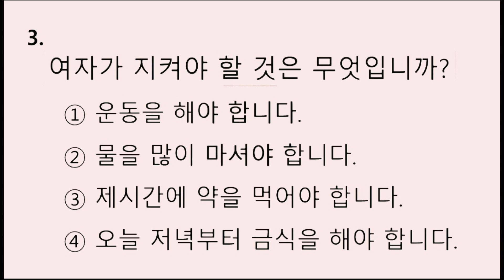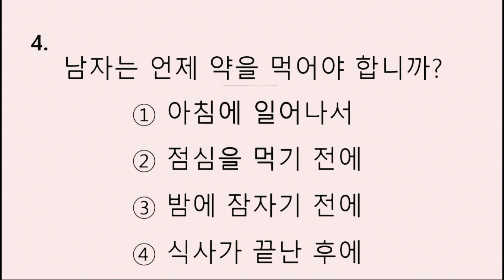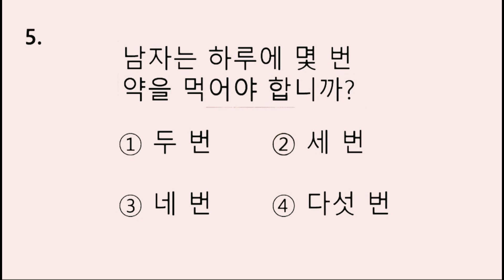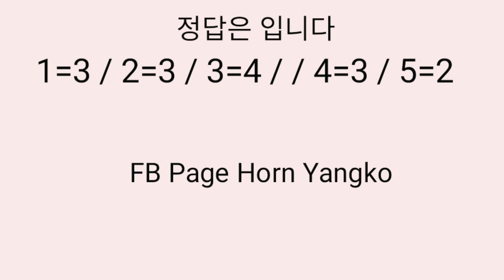EPS-TOPIK NEW 질문을 듣기입니다 ( 66 )